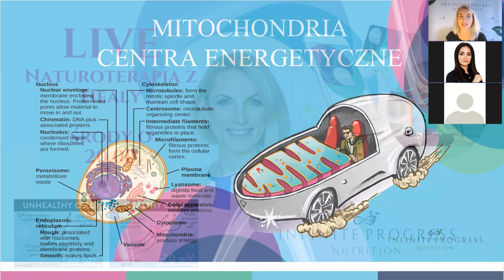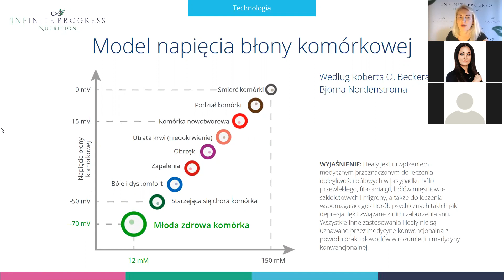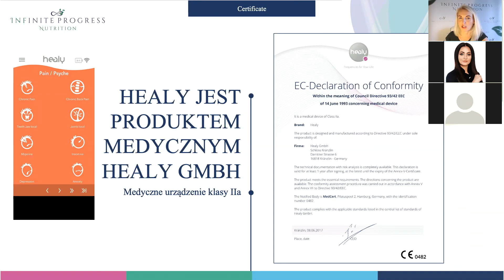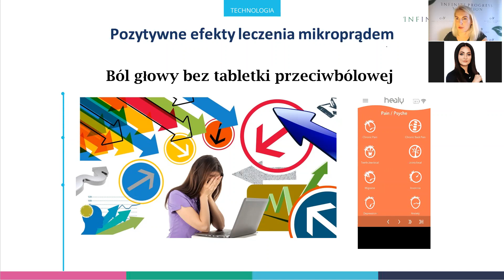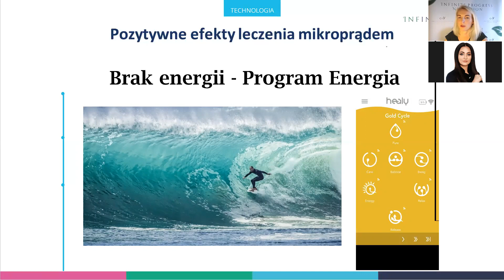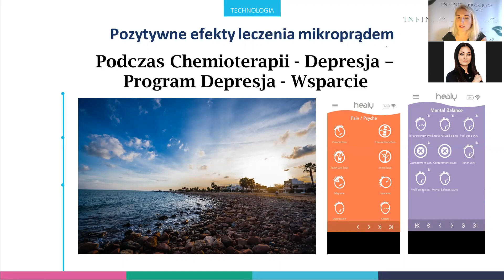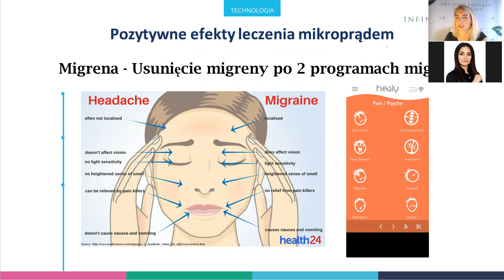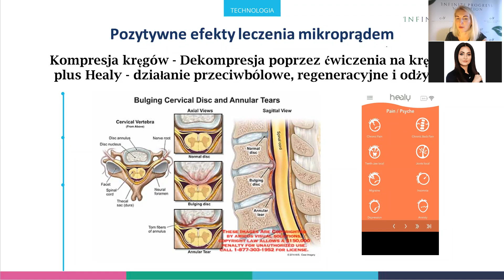Pozytywne efekty wsparcia organizmu niskimi częstotliwościami Cz.1